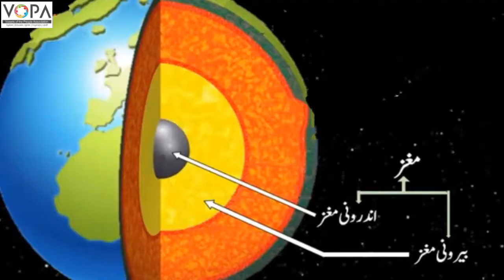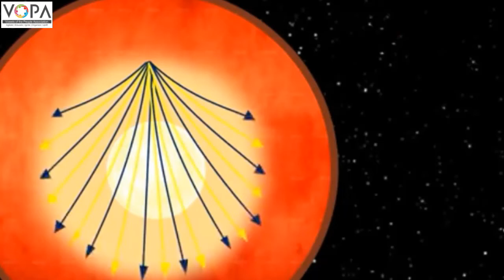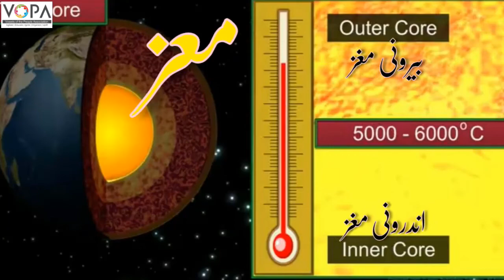8th | Geography | Chap No.2 | زمین کا اندرونی حصہ | V6 | VSchool